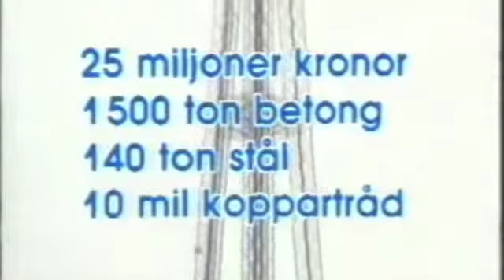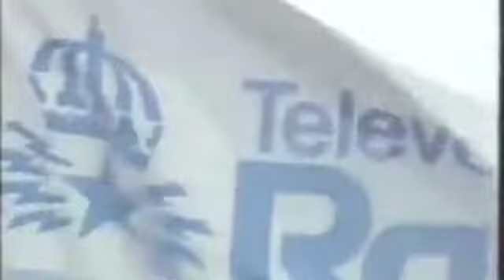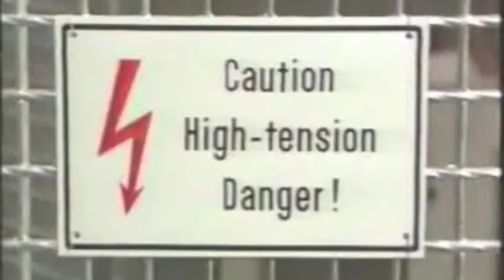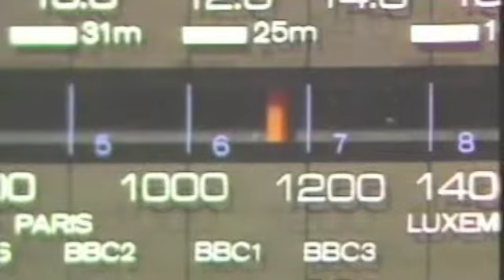Motormännen - Mellanvåg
Motormännen investerar i Mellanvåg